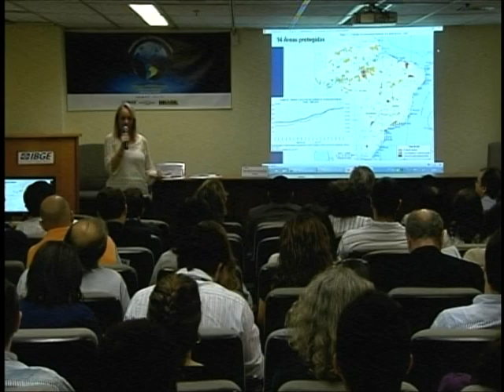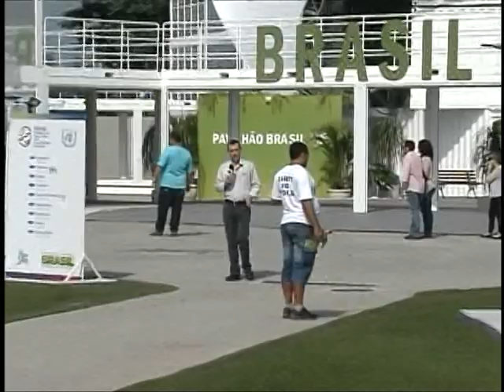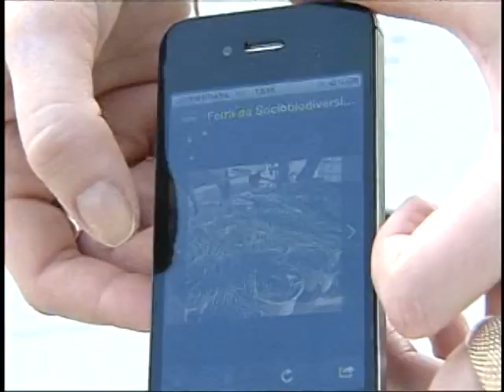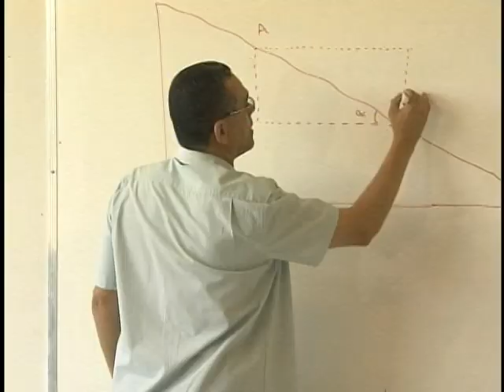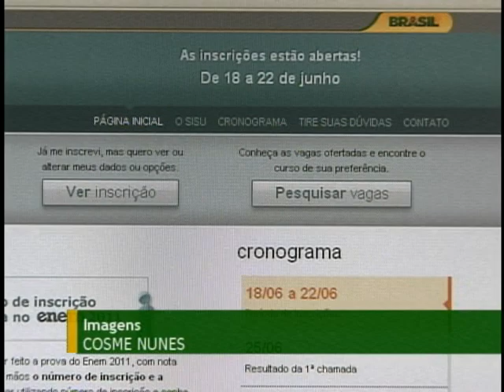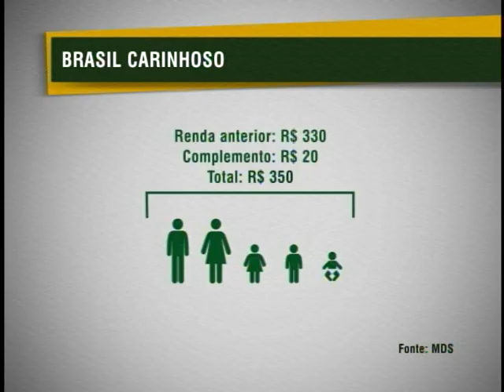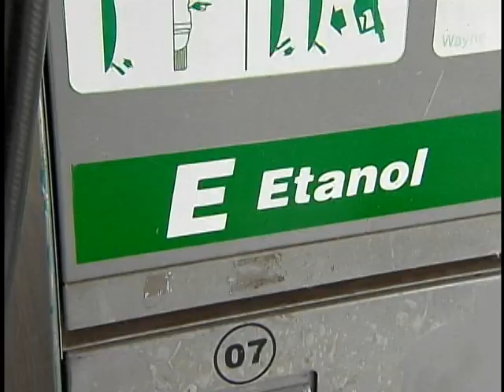Jornal NBR NOTÍCIAS na íntegra - 18 de junho